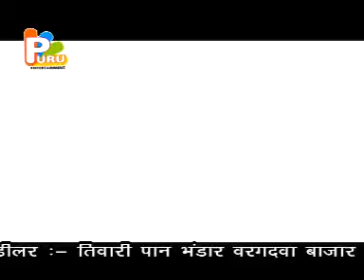लहंगा में हमरा मान कइलेबा ||BHOJPU HOT VIDEO SONG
CHANDAN DILER  : is back with his new Bhojpuri HOT VIDEO " subscribe Puru Entertainment”LHANGA ME MAN KELE BAA  get the best collection of new Bhojpuri Pop songs and movies, don't forget to Hit like,share and comment on this video.

Credits:-
SINGAR:CHANDAN DILER
Title :LHANGA ME MAN KELE BAA
Lyrics :THAKUR PRWANA
Producer : Munna Singh
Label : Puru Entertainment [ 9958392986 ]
Digitally Managed By : Blood Root Records